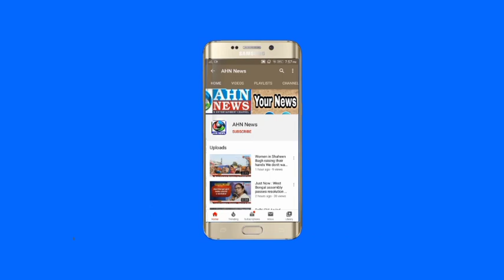Army Helicopter Carrying Defense Officials Crashes in Tamil Nadu